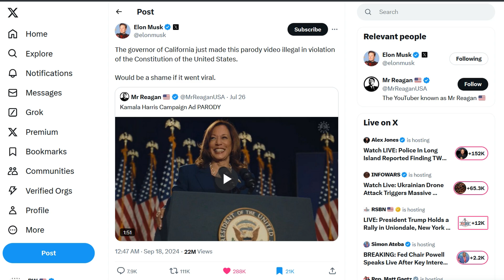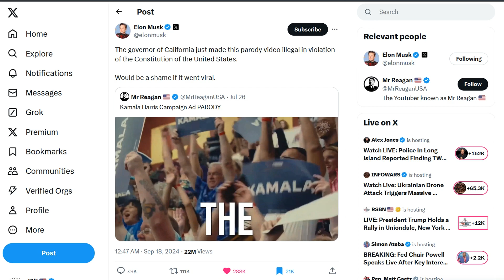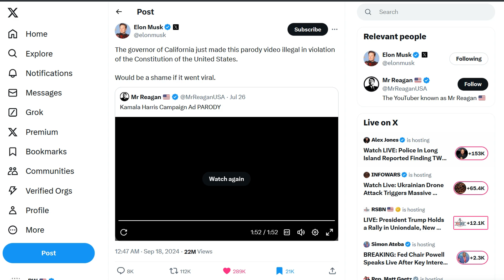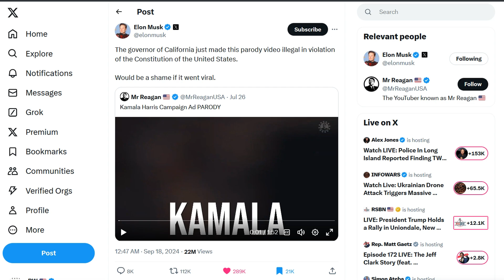Kamal Harris Parody Unburdened Campaign Ad Parody (California Violation)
"The governor of California just made this parody video illegal in violation of the Constitution of the United States." - Elon Musk

Feel free to use the Amazon Search Field for items that interest you. You can also see the list of all the peripherals, gear, and equipment I use for the channel

◯ Ring Security Camera Amazon

◯ BOYA BY-M1 3.5mm Lavalier Condenser Microphone with AriMic Windscreen Windshield

◯ EAGLEND USB Headset with Mic for PC